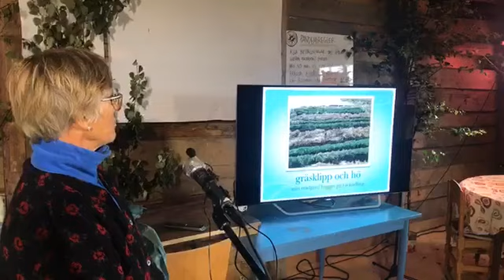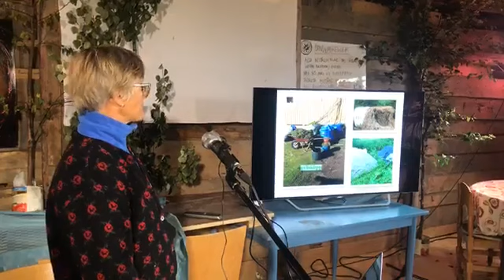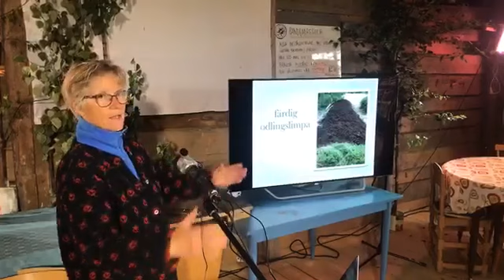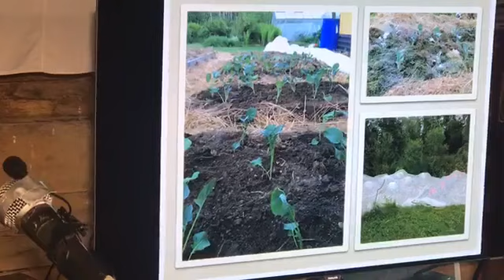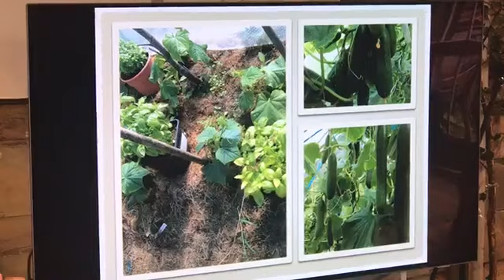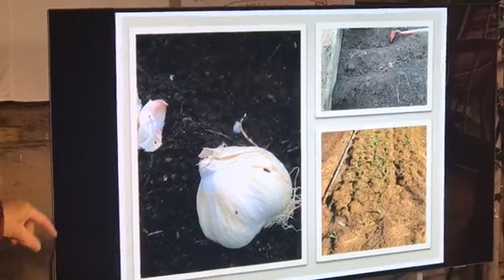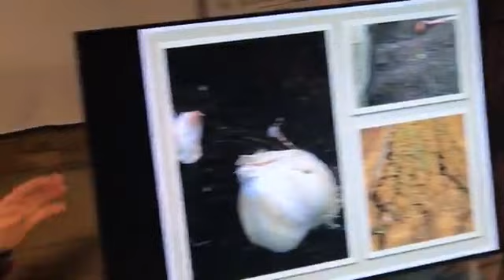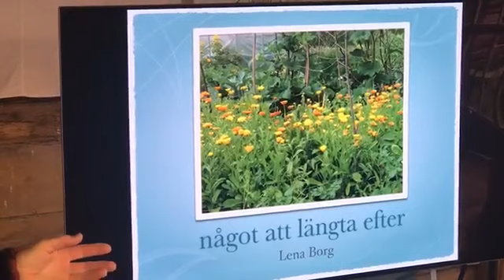Täckodling - Ett sätt att bli självförsörjande på grönsaker - Lena Borg. Kullar & Klang 23 juli 2020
Lena berättar:
Vår gård ligger i Vännäsby, vi har odlat giftfritt, utan konstgödsel och utan att använda maskiner i nästan 40 år. Här jobbar jag till största delen med grönsaksodling men även med förädling av det som
odlats, som örtteer, örtsalt, saft, gelé, chiliflingor, ättiksgurka med mera.

På försommaren säljs plantor som tomat, gurka, squash med mera. Under sommaren säljs grönsaker och grönsakslådor. På hösten tillbringas mycket tid i svampskogen där jag som utbildad svampkonsulent plockar
svamp som torkas och säljs.

Föredraget kommer att handla om täckodling. Hur allting började, till hur jag odlar idag.